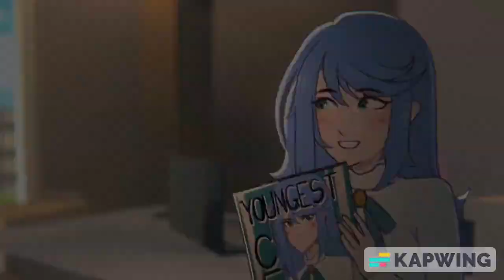My story Animated || AMV || Perfect Two || Billie